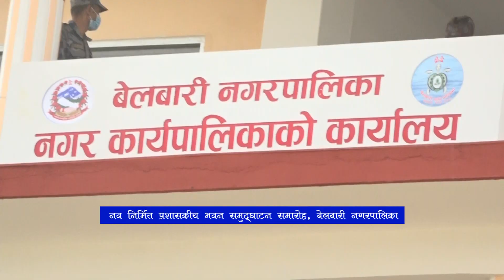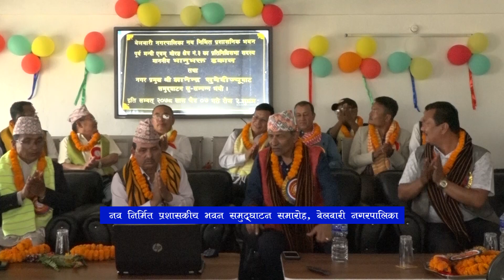Belbari Package - Prasaskiya bhawan udghatan